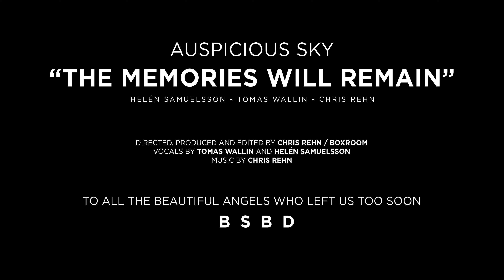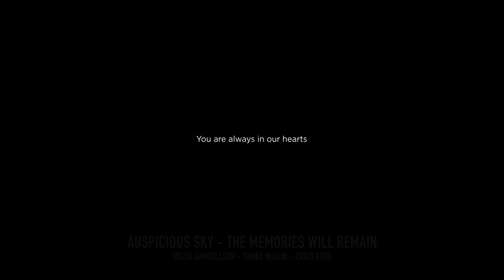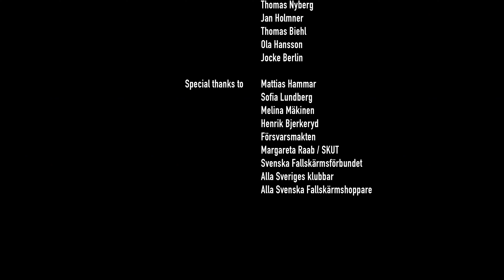Auspicious Sky - The Memories Will Remain - Official Video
Directed, produced and edited by Chris Rehn / Boxroom. Vocals by Tomas Wallin and Helén Samuelsson. Music by Chris Rehn. Recorded, mixed and mastered by Chris Rehn at Boxroom Studios

Footage filmed by: Chris Rehn, David Rhea, Albert von Horn, Malin Kirjonen, Tomasz Bialous, Axel Åshuvud, Johan Hellström, Mikael Söderberg, Anders Brouzell, Rebecka Engevik, Johnny Brändström, Emil Söderholm, Thomas Nyberg, Jan Holmner, Thomas Biehl, Ola Hansson, Jocke Berlin.

Special thanks to: Mattias Hammar, Sofia Lundberg, Melina Mäkinen, Henrik Bjerkeryd, Försvarsmakten, Margareta Raab / SKUT, Svenska Fallskärmsförbundet, Alla Sveriges klubbar, Alla Svenska Fallskärmshoppare

Above the clouds is a place where the sun always shines. Up in the sky a different world exists. For those who overcome their resistance and fear, this world is a reality which gives freedom. This is the place follow one’s passion, get used to quick decisions, being disciplined and just share the love together with others of one mind.

Lyrics:
THE MEMORIES WILL REMAIN

I’m standing on the edge
Looking out on a vast horizon
The sky is what I call my home

The sunlights warm embrace
A deep breath, I close my eyes and
search of a place in mind to roam

You flew to close to the sun
A blue sky turning into black
A mother loses her son
Heaven needs an angel back
You left us in silence
With the sorrow, tears and pain
You’re not here with us tomorrow
But the memories of you remain

Good times and memories
Best friends learning how to fly and
Always beside you not alone

I’m falling thru the air
Concentration starts to rise and
The sky is calling me back home

But the memories WILL remain

Our world may fall apart
But you’re always in our hearts
The angels call your name
And the memories of you shall forever remain